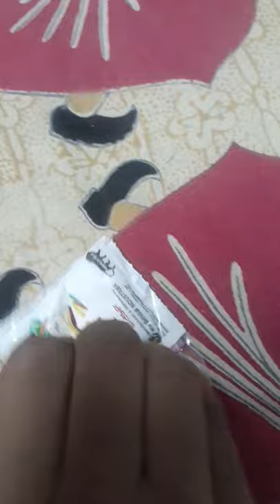different types or shape of eraser